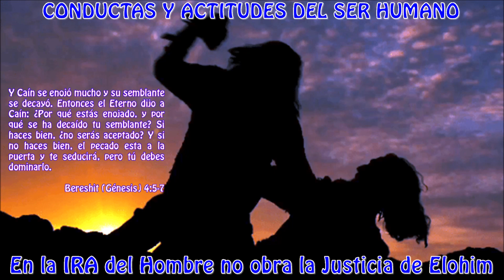EN LA IRA DEL HOMBRE NO OBRA LA JUSTICIA DE ELOHIM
CONDUCTAS Y ACTITUDES DEL SER HUMANO Este vídeo tiene el propósito de instruir acerca de la Ira, que se convierte en un mal rasgo de carácter cundo ella es incontrolada y ocasiona muchas dificultades y produce mayor número de pecados.